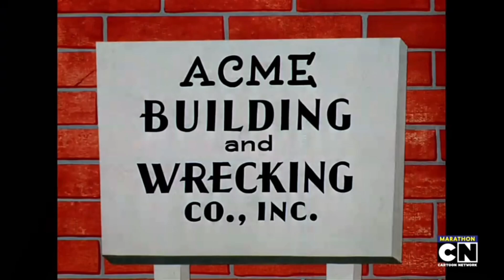One Froggy Evening ❤️❤️❤️❤️❤️(1955) Intro on Cartoon Network